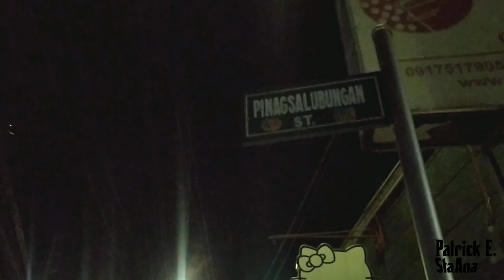KAWASAKI 97' ROAD TEST | NAMIMILAS | & MOTORCYCLE ADVICE